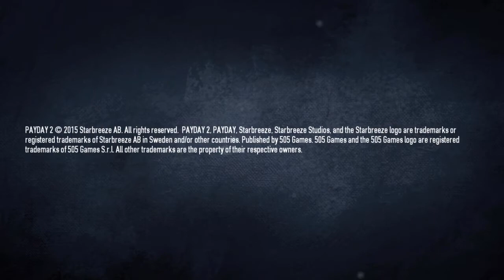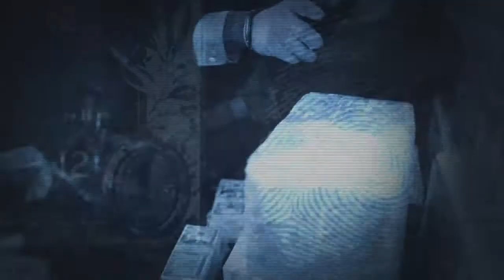PAYDAY 2: CRIMEWAVE EDITION The Epic Intro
Finally it's here!And it's better then ever before! :D